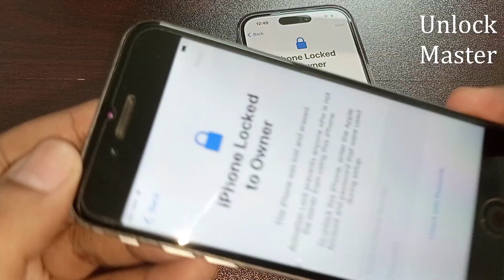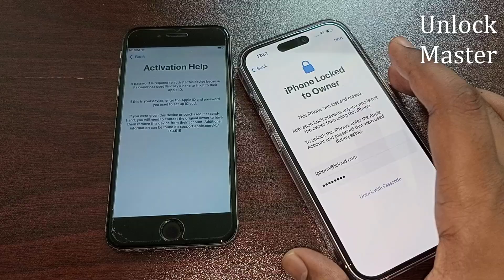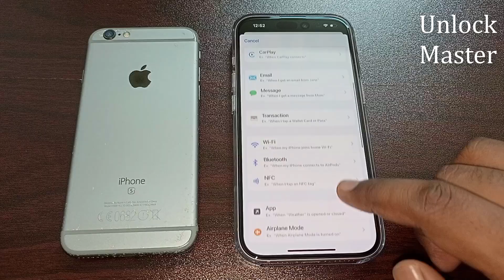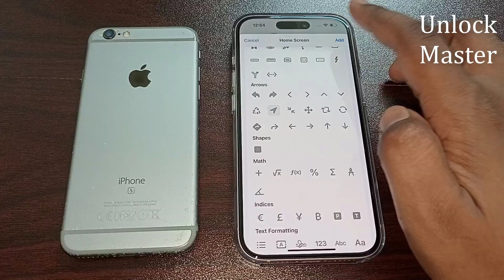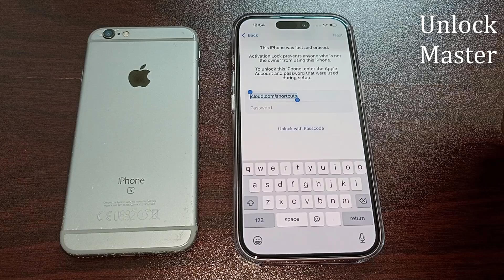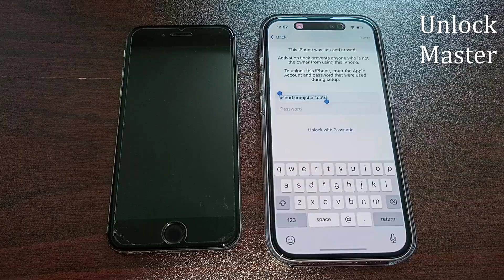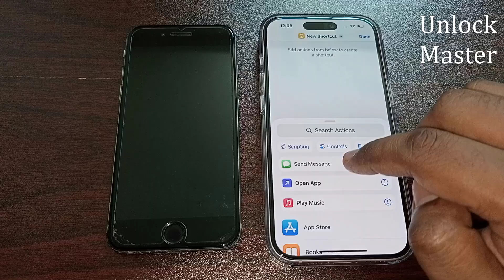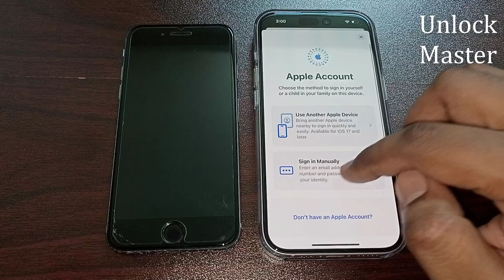Remove iCloud iPhone 6 To iPhone 17 Pro Max Without Previous Owner | Unlock iPhone Activation Lock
This method works with the following models and software versions:
iPhone 6 / 6s / 7 / 8 / X / XR / XS / 11 / 12 / 13 / 14 / 15 / 16 Pro Max / 17 Pro Max.
iPad Air, iPad Mini, iPad Pro (all generations)
iOS 15 – iOS 26.0.1 and iOS 26.1 Last Version
No matter which model you have, follow the steps carefully — and you’ll understand exactly how to fix or recover your locked device the right way.
Many people waste time and money on fake tools or websites claiming “instant unlock.”
This tutorial from iCloud King shows you the real and working way to handle the Activation Lock problem. You’ll learn how to check ownership, contact official Apple support if needed, and apply real technical solutions that actually work. This is a complete educational guide, created to help iPhone users understand how to fix Activation Lock legally and effectively.
💡 Pro Tips from iCloud King
🔹 Always remove your iCloud account before selling your iPhone
🔹 If you buy a used iPhone, check if Find My iPhone is turned off
🔹 Use the official Apple ID recovery page if you forgot your login
🔹 Keep your Apple ID safe and never share it with others
📺 Related Videos by iCloud King:
How to Check iCloud Lock Status Before Buying an iPhone
How to Reset Apple ID Password Easily (2025 Guide)
Fix iPhone Stuck on Activation Lock Screen — Full Tutorial